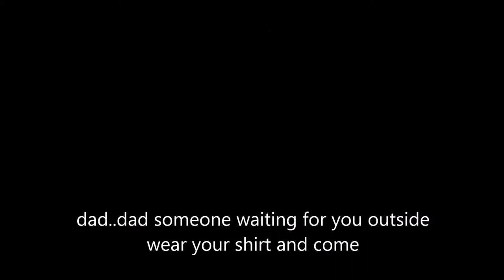Surprised my dad with a cake